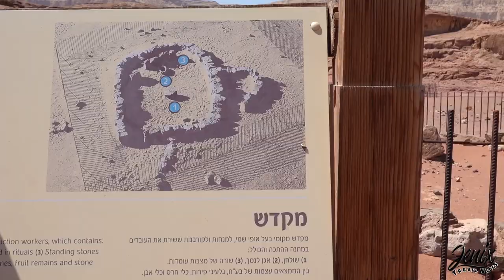האם כדאי לעצור בקמפינג תמנע?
בחזור מאילת החלטנו לעצור ללינה בפארק תמנע.
הזמנו חבילה הכי בסיסית לארבע אנשים שעלתה לנו 323 שקלים וכוללת מקום מוצל להקמת אוהלים, חיבור לחשמל, מקרר צמוד, תאורה ואפילו ערסל.
ניצלנו את ההזדמנות לטייל בפארק והלכנו לעמודי שלומו והפטרייה.
טיפ שלי, תעשו סיבוב בלילה, הכובים והשקט של להיות לבד במדבר היא חוויה שקשה לתאר במילים.